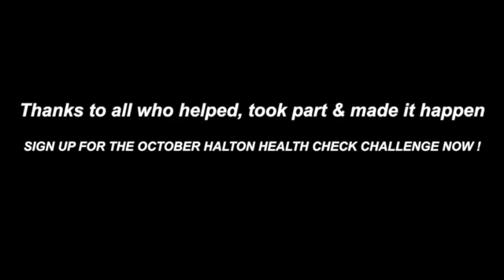Halton Health Check Challenge 2016 Report